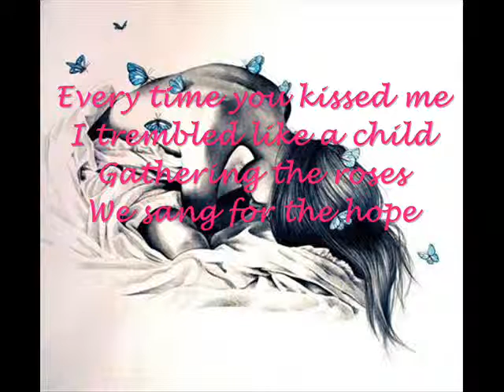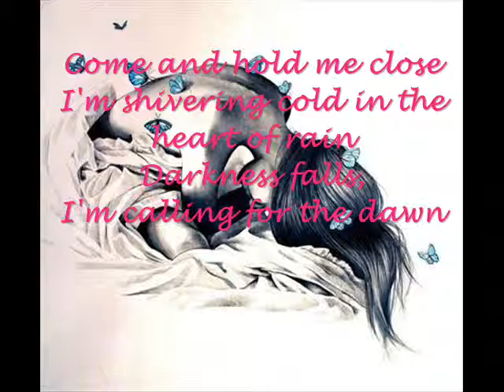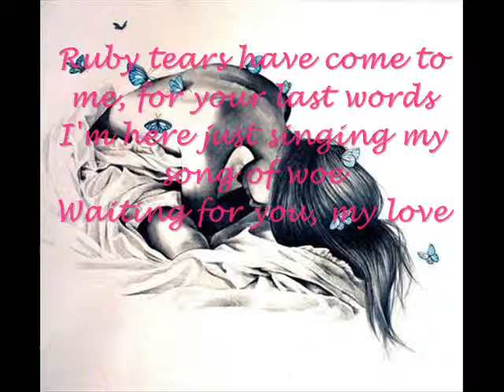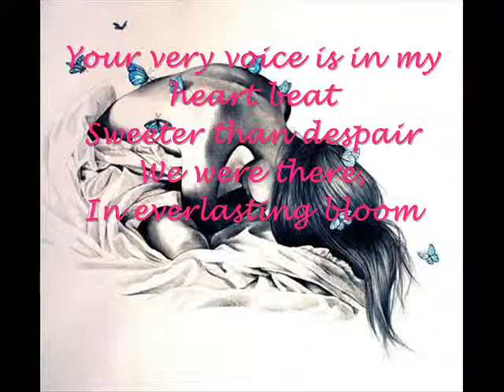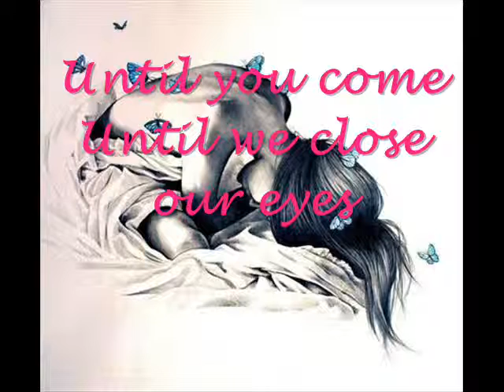Everytime You Kiss Me - Emily Bindiger